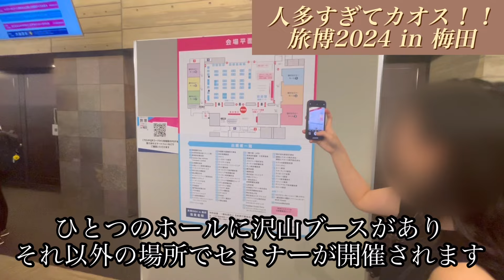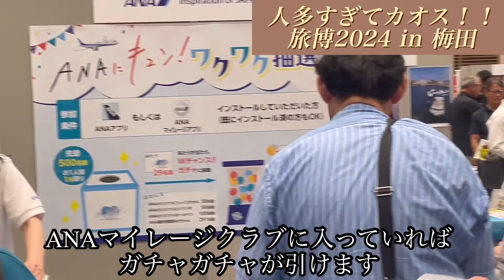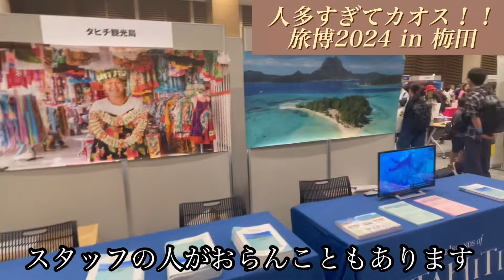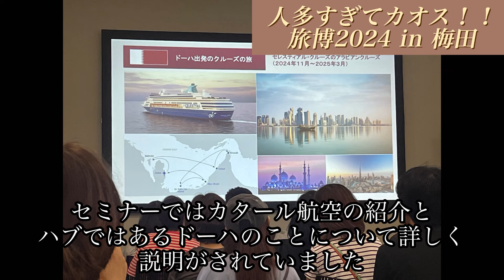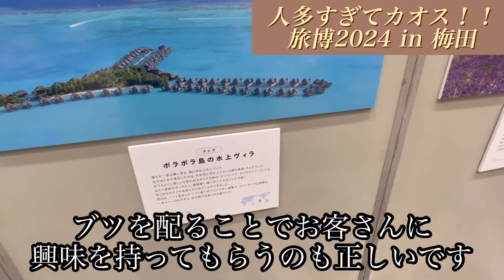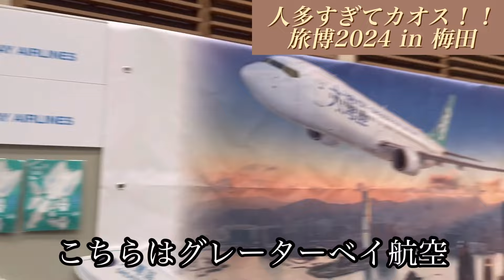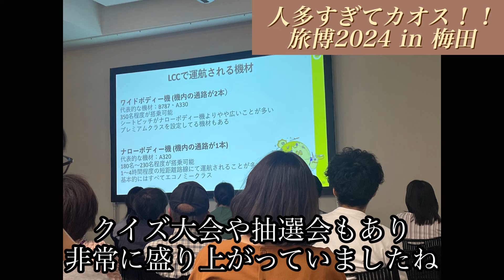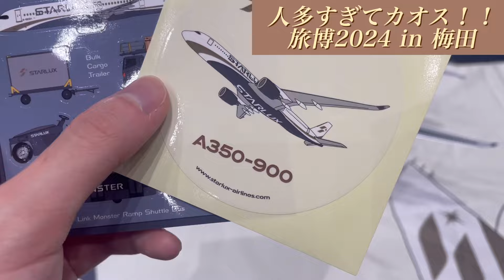【人多すぎ】関西の旅フェス、密度ヤバくない？【旅博2024 in 梅田】【航空会社】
この動画元々お蔵入りにする予定だったんです。あまりにも動画としておもんなかったので。しかしこのイベントのためにウン万使っているので無かったことには出来やせんでした。ぴえん